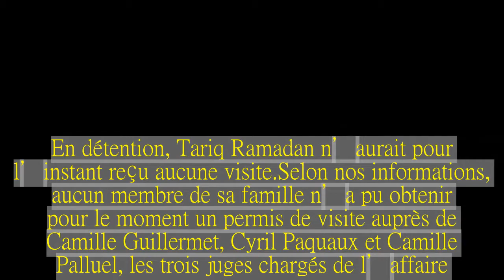Affaibli, Tariq Ramadan ira à la cour d’appel en ambulance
L’état de santé de Tariq Ramadan s’est fortement dégradé en détention.Et c’est en ambulance que le théologien de 55 ans va être extrait ce jeudi matin du centre pénitentiaire de Fleury-Mérogis où il est incarcéré depuis le 1er février après sa mise en examen pour « viol » et « viol sur personne vulnérable ».Le théologien qui a fait appel de sa détention doit se présenter demain à 14 heures devant la chambre d’instruction.Mais plusieurs médecins qui l’ont examiné en prison considèrent que son extraction doit se faire sous escorte médicale.Selon nos informations, l’islamologue souffre d’une sclérose en plaque et d’une maladie non identifiée.Habitué à suivre un traitement médical lourd et strict, le mis en examen serait dans l’impossibilité de soulager en prison certaines de ses douleurs.Dans son ordonnance que nous avons pu consulter, le juge des libertés et de la détention (JLD) avait estimé que l’état de santé de Tariq Ramadan n’était pas incompatible avec une détention.Mais depuis l’état de santé du théologien, sujet à un traitement médical lourd et strict, se serait fortement dégradé.Pour justifier le placement en détention provisoire de l’islamologue, le JLD invoque le risque « non théorique » de pression que Tariq Ramadan pourrait faire peser sur les victimes et témoins.Il pointe également des garanties de représentation « aléatoires ».Le magistrat se fonde aussi sur le récit des victimes présumées.« Les déclarations de Christelle (NDLR : la première plaignante) sont particulièrement circonstanciées, réitérées et constantes […] Quant à Henda Ayari (la seconde plaignante), les faits qu’elle dénonce sont assez similaires », écrit le juge dans son ordonnance que nous avons pu consulter.En détention, Tariq Ramadan n’aurait pour l’instant reçu aucune visite.Selon nos informations, aucun membre de sa famille n’a pu obtenir pour le moment un permis de visite auprès de Camille Guillermet, Cyril Paquaux et Camille Palluel, les trois juges chargés de l’affaire.